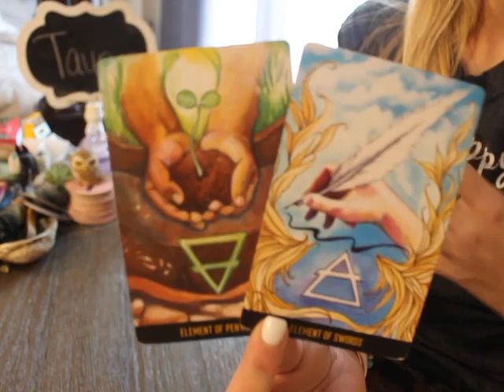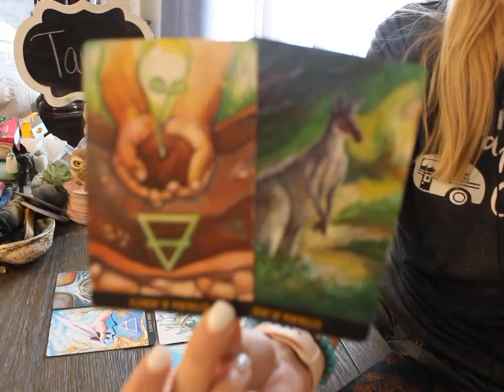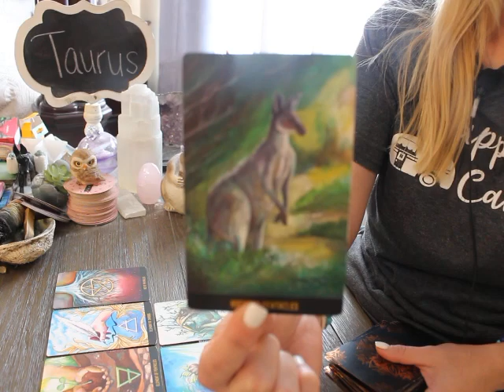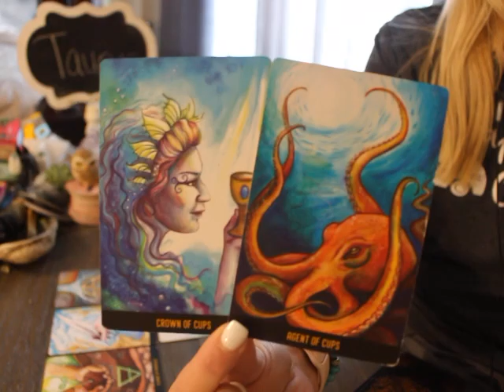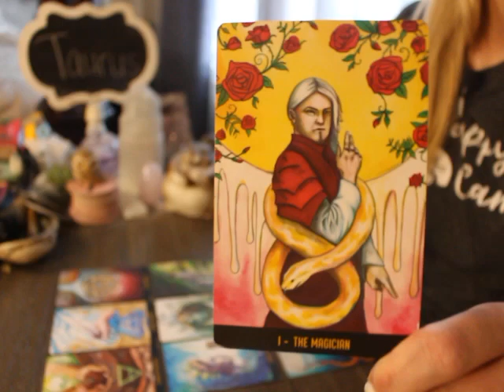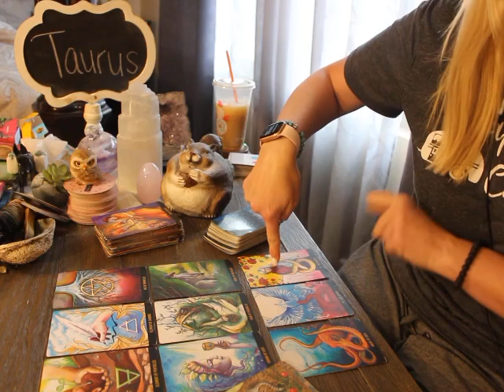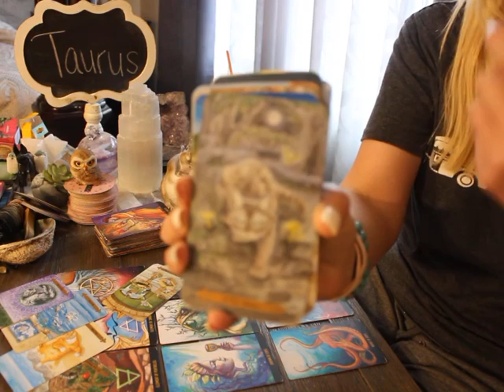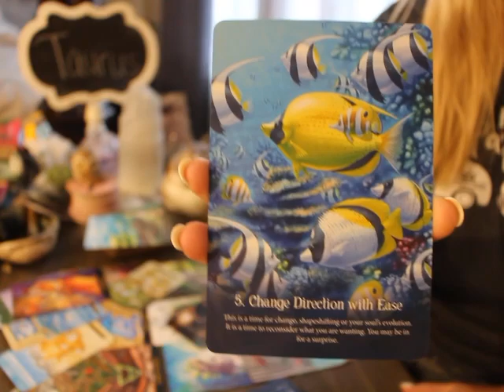TAURUS “OUT OF NOWHERE THIS PERSON EXPRESSES THEIR FEELINGS!” 💗🥹 JANUARY 2023 TAROT LOVE READING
Taurus January 2022 Tarot love Reading

NEW*** 👇

ALL SIGNS 🙋🏼‍♀️💗 Their FEELINGS for YOU this WEEK! 💋Jan. 6 - 12, 2023 Tarot Love Reading

Deck used in todays video 👇
The Penumbra Tarot

Round Tea Leaf cards